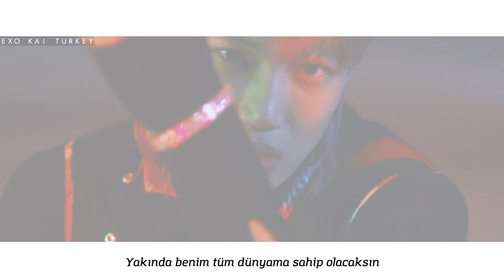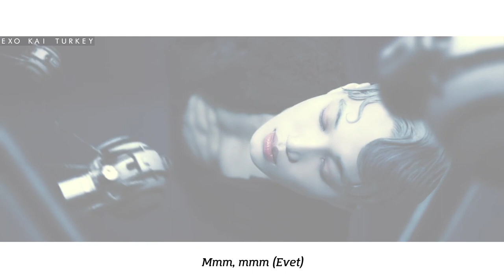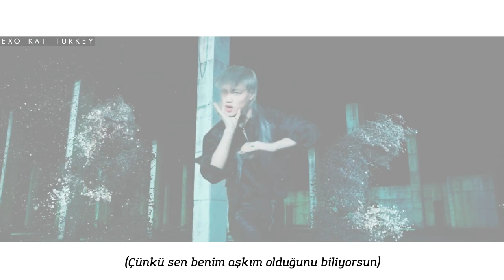Kai - '음 Mmmh' [Türkçe Altyazılı]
Çeviri: mxiuxiu
Zamanlama: iseul